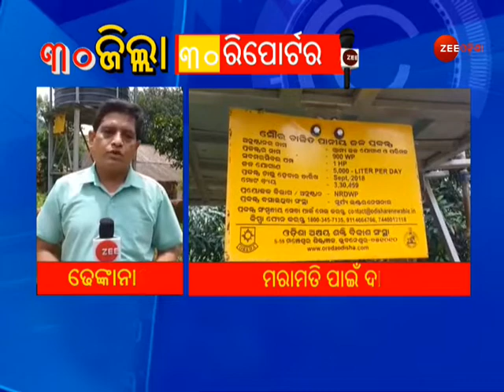NonStop News: 30 Jilla 30 Reporter | Top News | Todays News | Latest News । Corona Updates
ଗାଁ ଠୁ ସହର ସମସ୍ତ ଖବର ଜାଣିବା ପାଇଁ ଦେଖନ୍ତୁ ଜୀ ଓଡ଼ିଶାର ସ୍ୱତନ୍ତ୍ର ବୁଲେଟିନ୍ '୩୦ ଜିଲ୍ଲା ୩୦ ରିପୋର୍ଟର' । ପ୍ରତିଟି ଜିଲ୍ଲାରୁ ଆପଣଙ୍କୁ ଅପଡେଟ୍ ଦେବେ ଆମ ରିପୋର୍ଟର । ପତିଦିନ ସନ୍ଧ୍ଯା ୭ଟା ୩୦ରେ ଜୀ ଓଡ଼ିଶାରେ ଦେଖନ୍ତୁ ୩୦ ଜିଲ୍ଲା ୩୦ ରିପୋର୍ଟର ।

About Channel:-